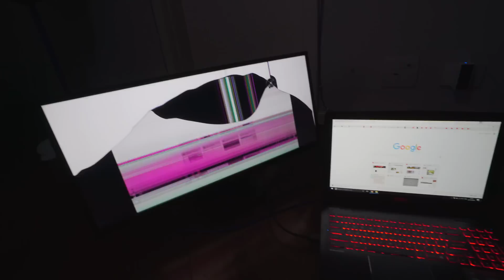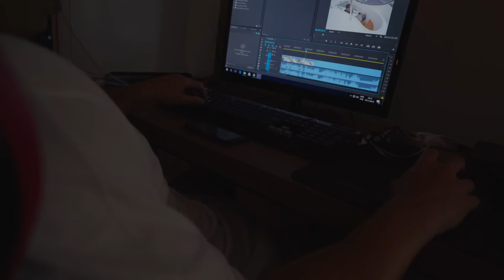DERAM TIRO DE AIRSOFT NO MONITOR 🖥 ‹ AMENIC ›